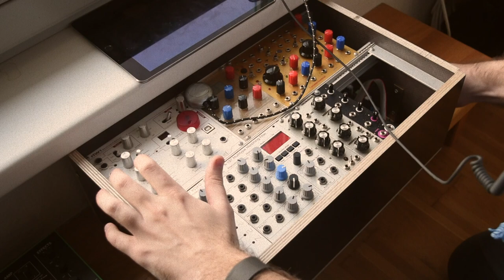Mogees & Modular Case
This is my secomd little video showing you Mogees with my Modular Case. I created three different gesture (knob, fader and the side of the case) for creating the sounds.
Mogees is a contact microphone with which you can transform any object in an instrument